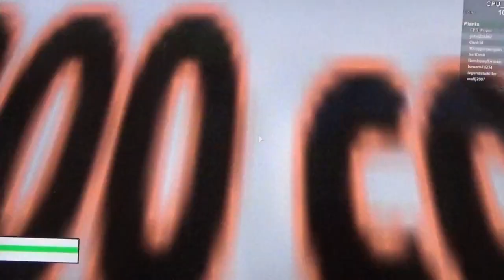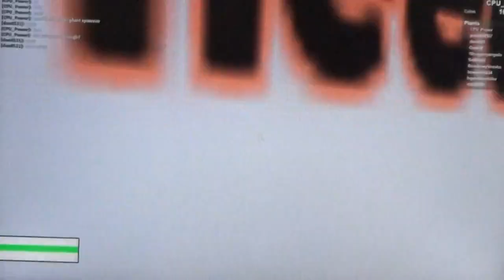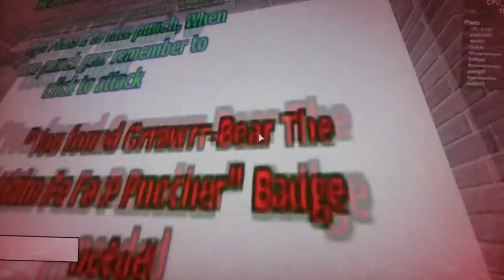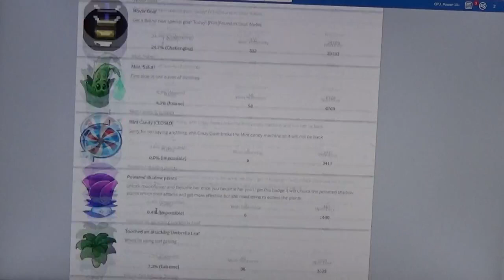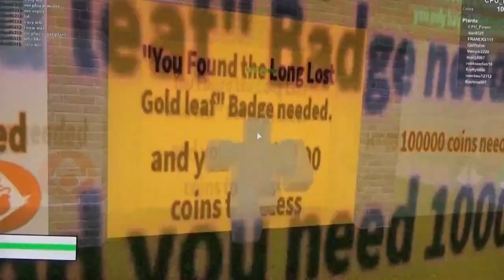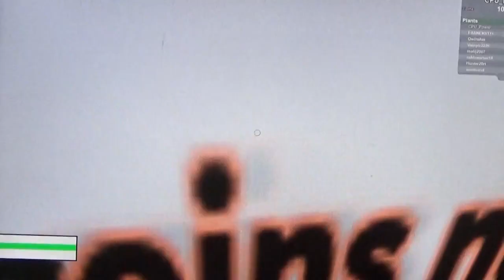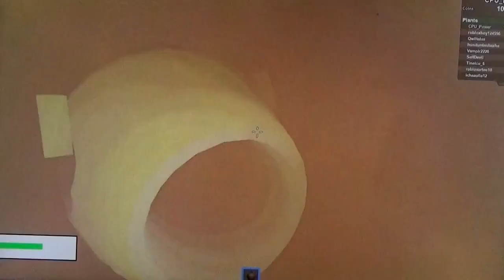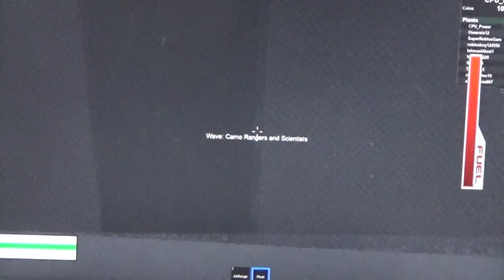UPDATES PAUSED! Plants Vs Zombies: The Lawn - Episode 4 SHORT EPISODE (Commentary)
IT'S JUST A SMALL UPDATE TO THIS GAME, WE GOT A BUNCH OF NEW PLANTS, AND A NEW WAVE OF ZOMBIES ⊙-3 ...HEH, LET'S CHECK IT OUT. ⊙-|